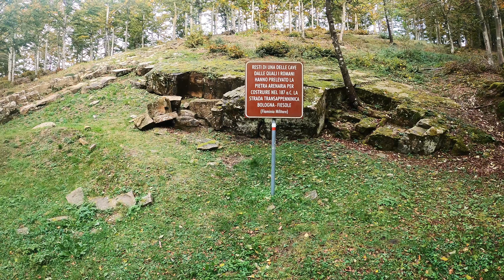Via degli Dei in E-MTB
Da Bologna a Firenze in E-MTB (📹 GoPro 9 Black)